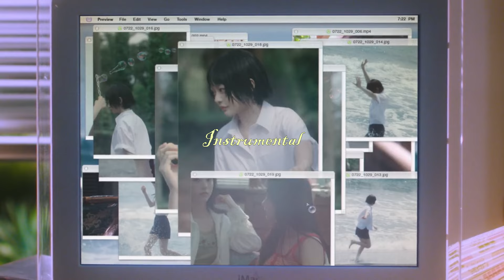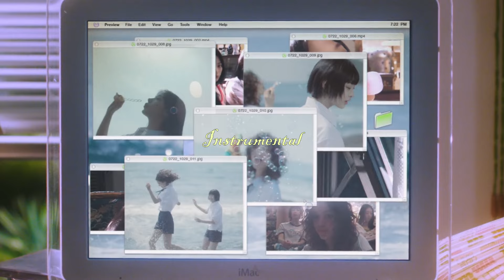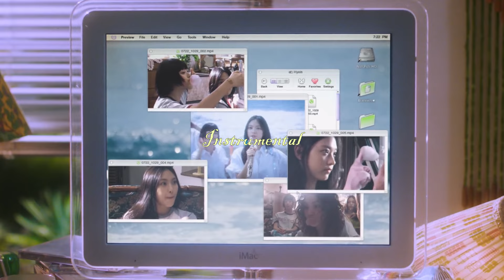NewJeans - Bubble Gum (Clean Instrumental)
NewJeans - Bubble Gum (Instrumental)

* Feel free to use it but give credits.